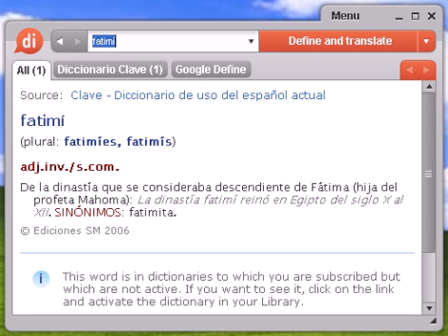Definición de fatimí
fatimí, diccionario, definición, significado, español, castellano, dixio